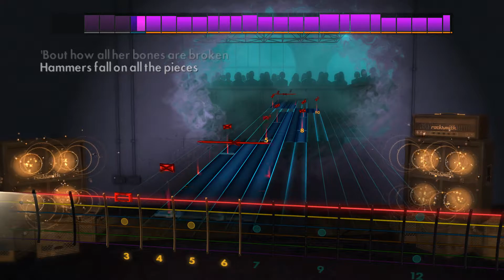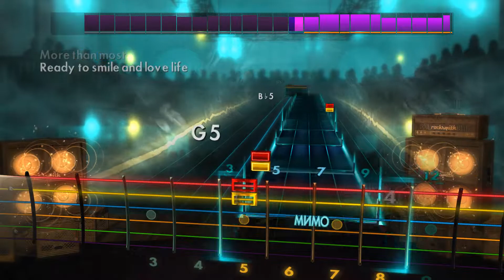🎸Flyleaf - Fully Alive | Drop D | Rocksmith 2014 Guitar Tabs